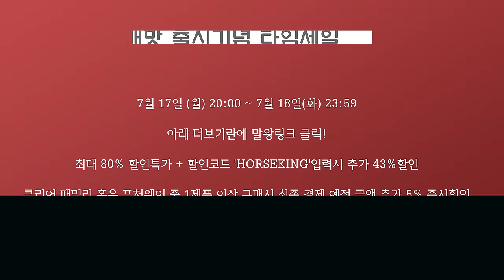감탄하면서 배운 가슴운동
[촬영협조]
'엠스타일짐' 인천 연수구 청능대로 75, 6층 엠스타일짐 연수점